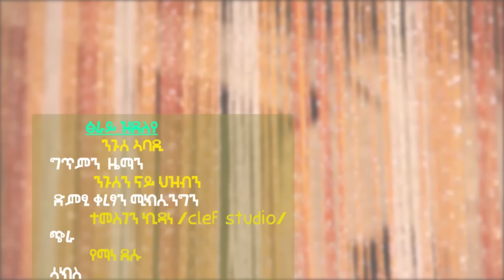Nguse Abadi - Tsray Zdeleye / New Ethiopan Tigrigna music (Official Video)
Nguse Abadi - Tsray Zdeleye /ፅራይ ዝደለየ  /New Ethiopian Wedding Music